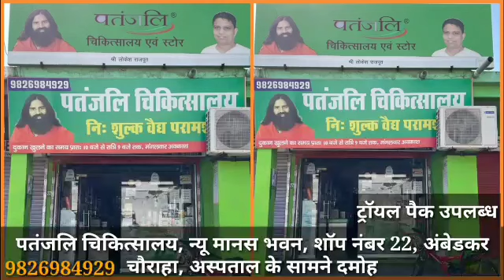कोरोना मरीजों की संख्या में आज फिर हुआ इजाफा, देखे कहां कितने मरीज आए सामने